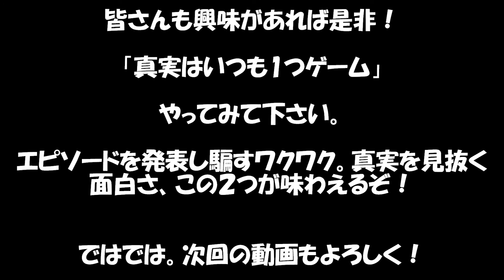【ゲームプレイ】 真実はいつも一つゲーム ～目指せ！名探偵コナン！～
今回のゲームは、「真実はいつも1つゲーム」